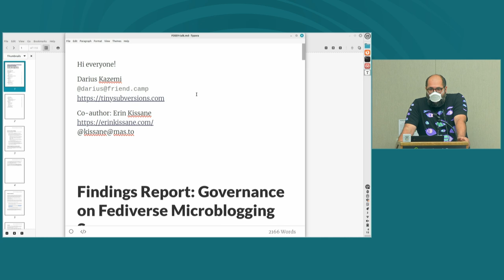Community governance models on small-to-mid-size Mastodon servers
Decentralized social media's rapid expansion, notably via the Fediverse and FOSS project Mastodon, brings both opportunities and multifaceted risks. For the first half of 2024, independent researchers and Fediverse denizens Erin Kissane and Darius Kazemi spoke to the admins and moderation teams of about a dozen Fediverse servers. The research sought to identify current server administrators’ most promising models for mitigating those risks and outline the biggest and most important gaps in risk mitigation, with the aim of helping the broader Fediverse level up governance quickly, safely, and collaboratively.

This presentation will cover what we found when we spoke to the people on the ground whose job it is to govern social media servers of about 100 to 2,000 active users. We'll discuss the risks we identified in detail, a set of best practices for risk mitigation that have emerged on various servers in our sample, and discuss a set of variously intense interventions to address currently unmet needs and unmitigated risks to successful Fediverse governance. We will also discuss the role of FOSS tooling and where the FOSS community can step up to fill in the gaps in some of these needs.